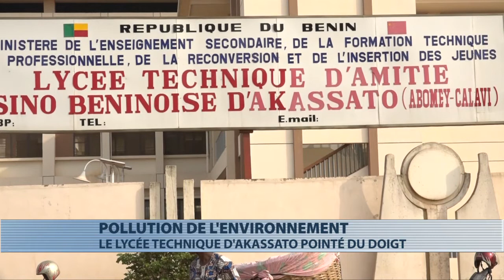Environnement : les riverains d'Akassato manifestent contre la dégradement de leur voie